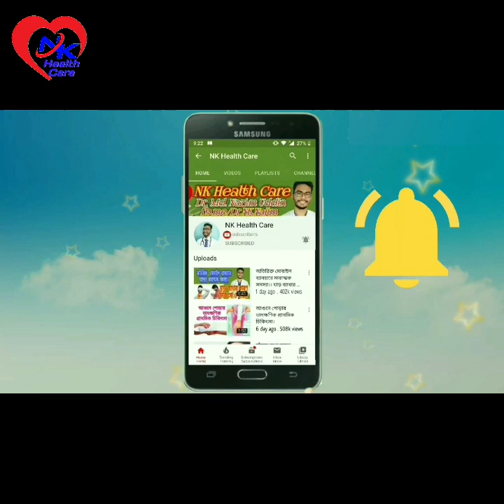শিশুকে খাওয়ানোর নিয়ম-শিশু খেতে না চাইলে কি করবেন। Nusrat jahan